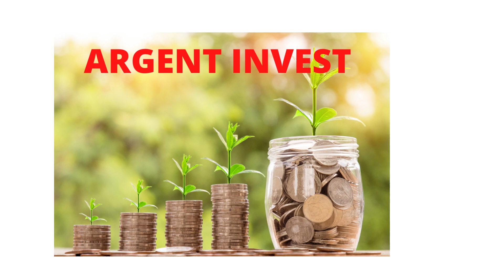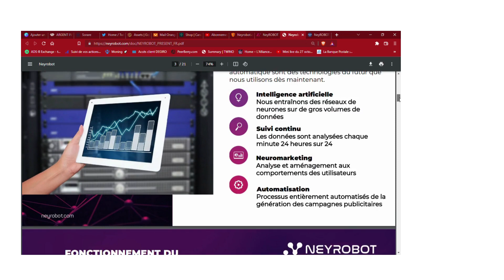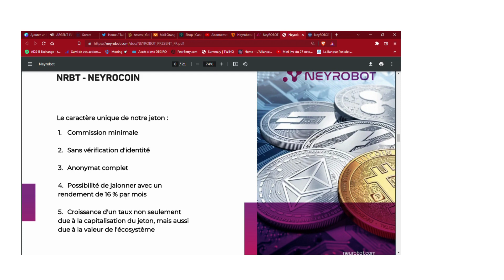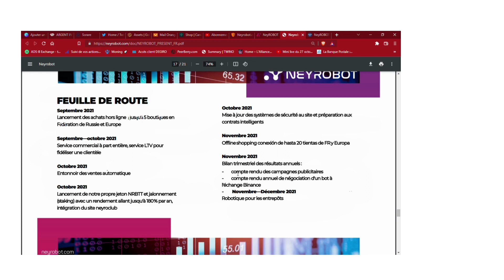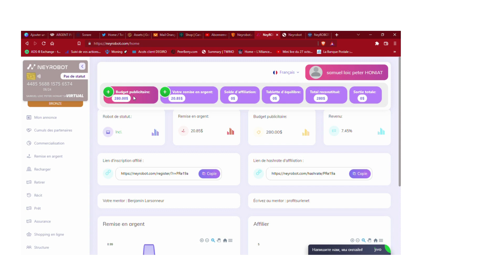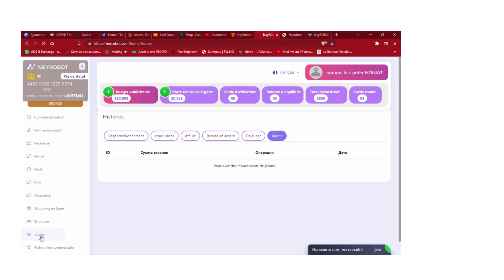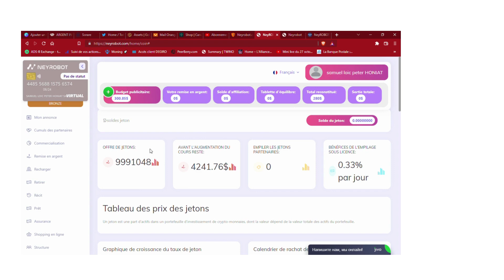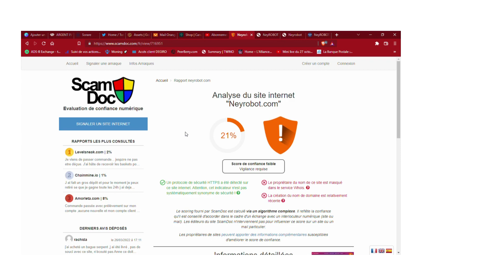NEYROBOT LE NOUVEAU AIM???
cette vidéo présente la plateforme NEYROBOT qui est une plateforme  qui rémunère les investisseurs avec le cashback  des campagnes publicitaires!